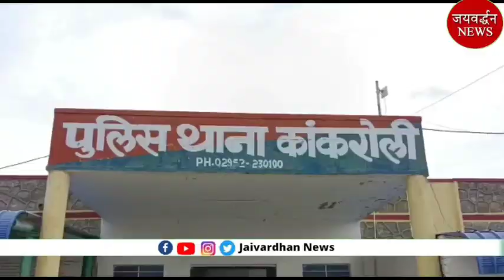राजसमंद में युवक का मर्डर, हत्या के रहस्य से सनसनी| Jaivardhan News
म्हारी पंचायत
गांव का विकास
ग्रामीण विकास
Jaivardhan Multimedia
rajasthan News
rajasmand news
Live rajsamand
bhim news, bhim police
nathdwara news
kumbhalgarh fort
sreenathji temple
Diya kumari
MP Rajsamand
Rajsamand mla
bhim mla
Kiran maheswari
nathdwara mla
Rajasthan vidhansabha adhyaksh
mewadi news
Rajasthani
jaivardhan news rajsamand
Jayvardhan News
kumbhalgarh news
राजसमंद
कुंभलगढ़ न्यूज़
नाथद्वारा
nathdwara news
jayavardhan news
जयवर्द्धन न्यूज़
उदयपुर न्यूज़
Satish Pooniya
Rajasthan BJP
BJP Rajasthan
rajsamand BJP
Rajsamand MP Diya kumari
Jaivardhan
Home